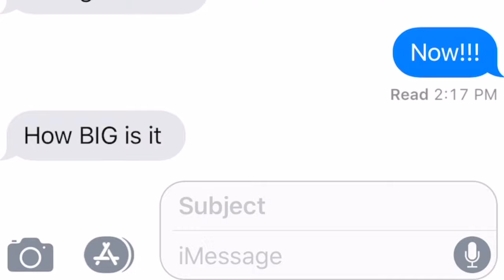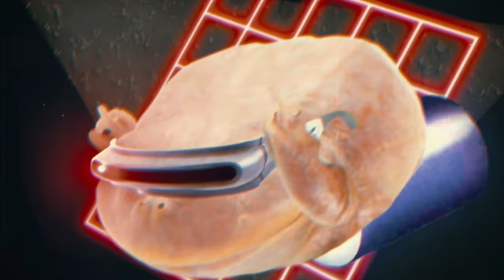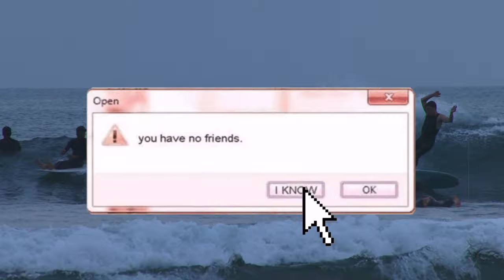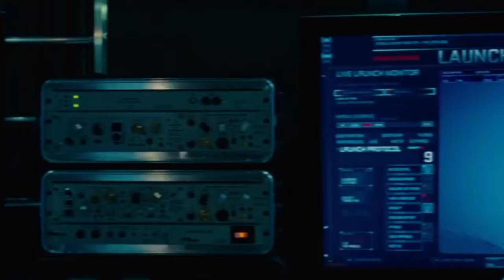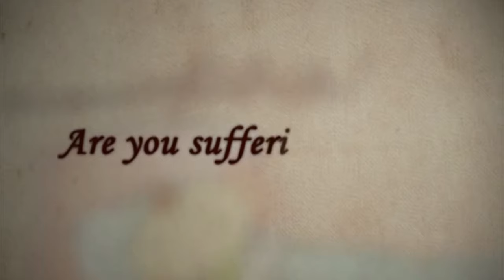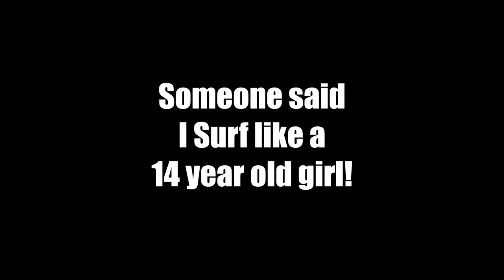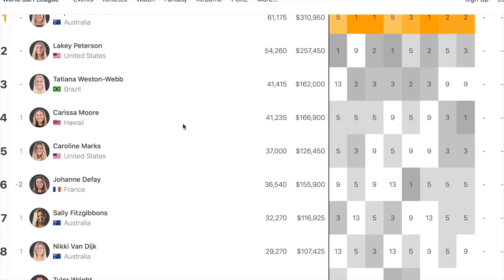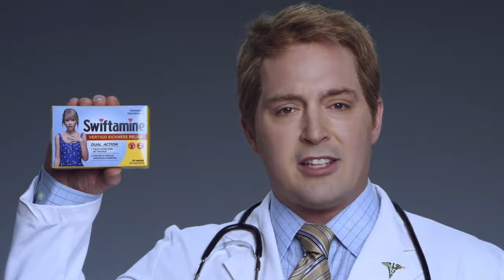Yet Another Funny Surfing Movie